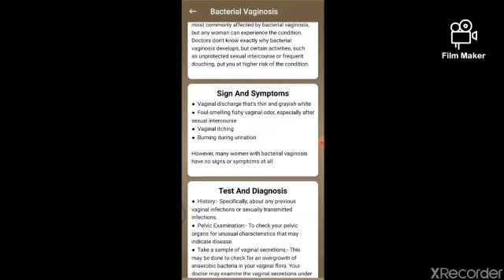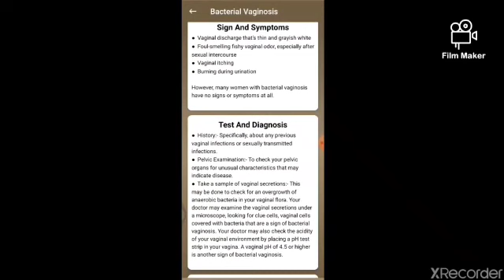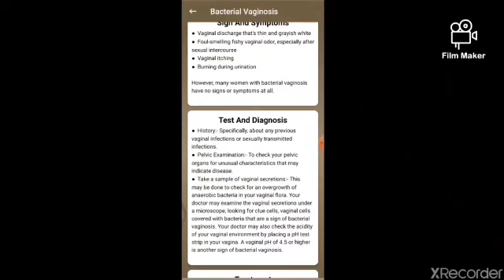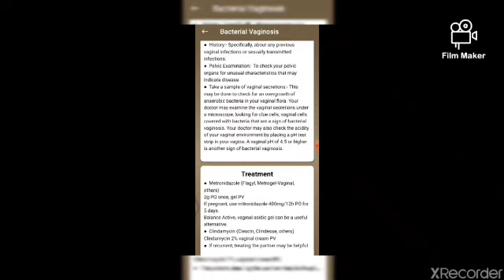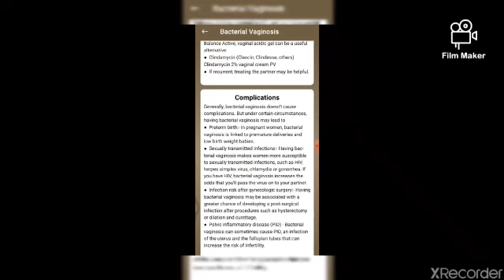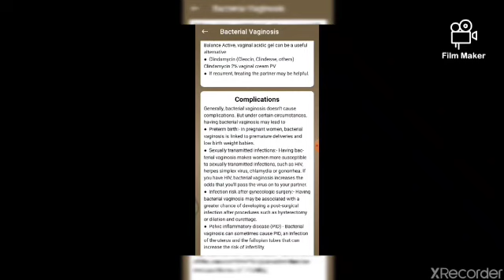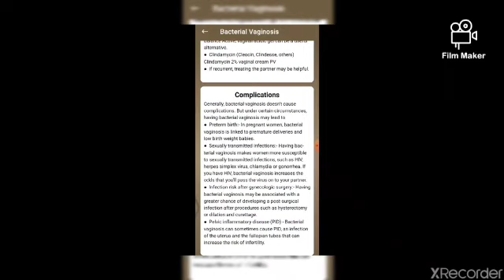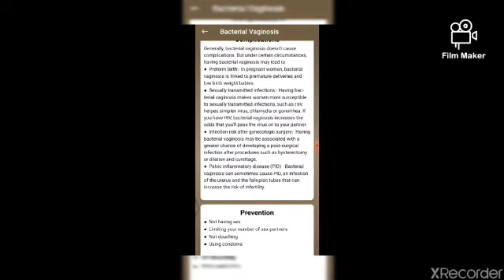Bacterial Vaginosis(STD) बैक्टीरियल वेजाइनोसिस सेक्सुअली ट्रांसमिटेड डिजीज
Bacterial vaginosis
Bacterial vaginosis
बैक्टीरियल वेजाइनोसिस
सेक्सुअली ट्रांसमिटेड डिजीज
STD
बैक्टीरियल वेजाइनोसिस एक प्रकार की योन की सूजन है जो योनि में प्राकृतिक रूप से मौजूद कई प्रकार के जीवाणुओं के अतिवृद्धि के कारण उत्पन्न होती है जो यौन के बैक्टिरिया के नेचुरल बैलेंस को डिस्टर्ब करते हैं
अपनी प्रजनन काल में 15 से 45 वर्ष में महिलाएं बैक्टीरियल वेजाइनोसिसस से सबसे अधिक प्रभावित होती हैं।